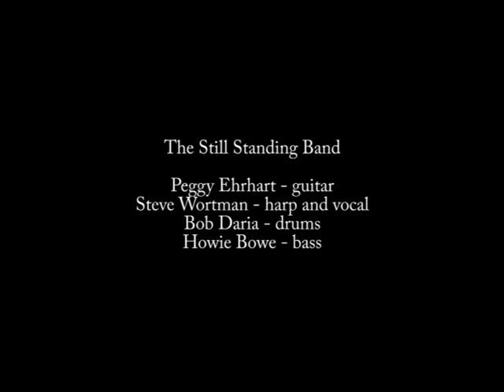Who's Gonna Be Your Sweet Man When I'm Gone - The Still Standing Band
The Still Standing Band Live at Pequannock Library, Pompton Plains, NJ